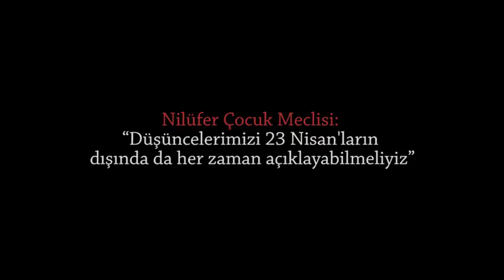Nilüfer Çocuk Meclisi: “Düşüncelerimizi 23 Nisan'ların dışında da her zaman açıklayabilmeliyiz”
Medyascope.tv

28 Nisan 2017

Medyascope.tv'ye destek olmak ister misiniz?

Nasıl destek olabilirsiniz?